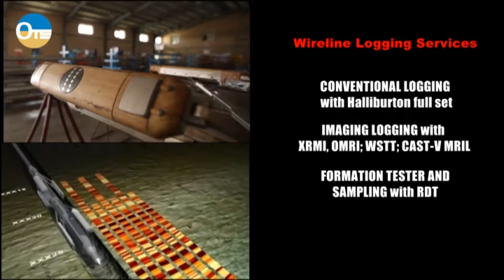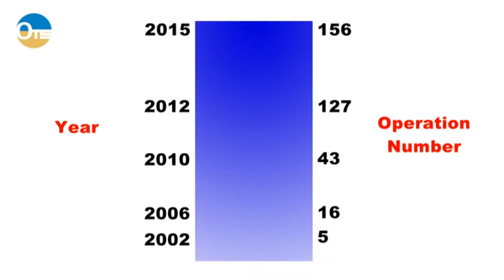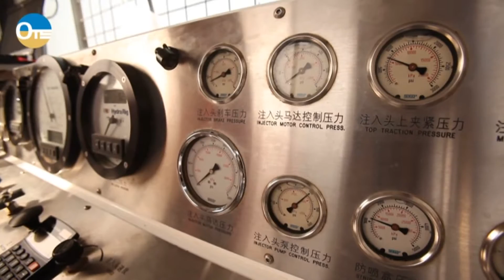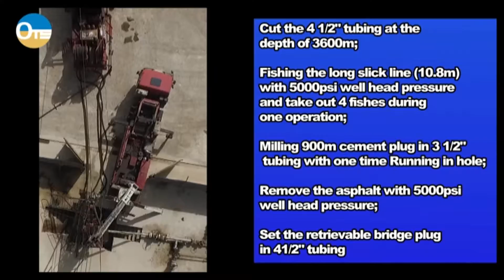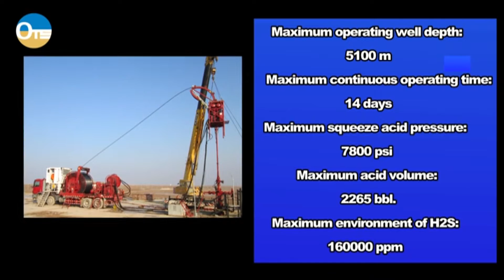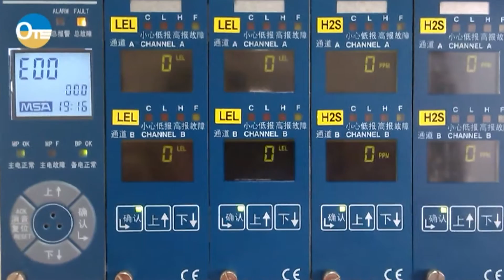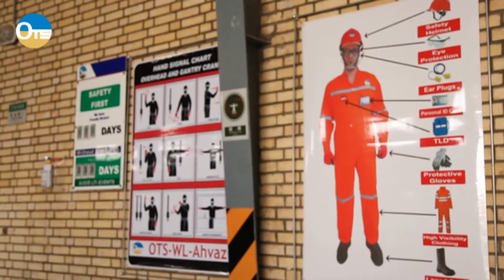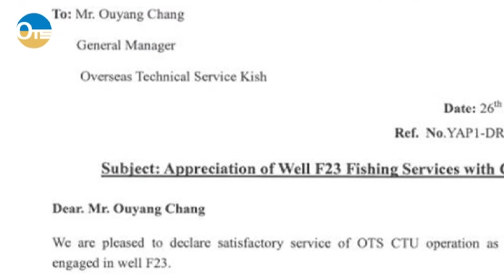OTS company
producer :jami pictures
Toronto